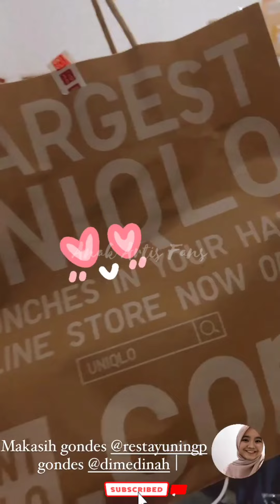KIANO KETEMU AKI JUSUF HAMKA TIONGHOA MENDIRIKAN MESJID..LUCUNYA KIANO NGIKUTI BIKIN OK 👌🏻